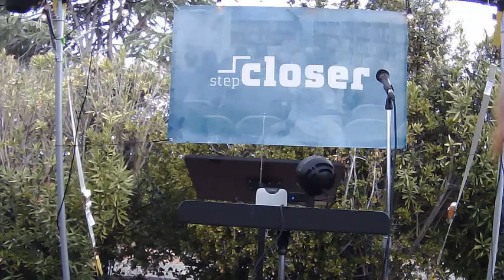Outdoor Step Closer Worship Service 5/23/21 - Sunday Message - Julie Chin